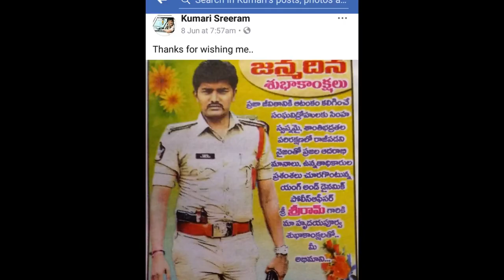Ci SREE RAM KADAPA CRIME BRANCH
దమ్మున్నోడు